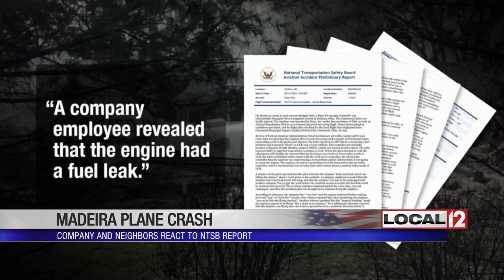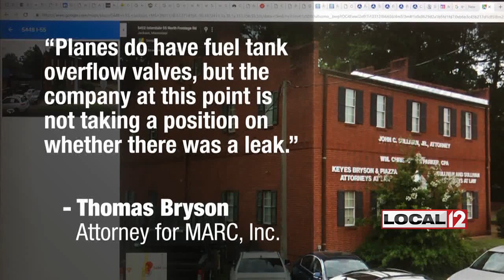Company responds to preliminary findings in Madeira plane crash report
MADEIRA, Ohio (WKRC) - People in Madeira are concerned after reading a preliminary report from the National Transportation Safety Board on a plane crash two weeks ago.

NTSB released its report Thursday. It points toward potential causes of why that plane dove into a home, killing the pilot.

It's only a preliminary report, but it does bring up several points that give pause, especially to those who could easily have been injured or killed in that neighborhood.

Carter Waide is one of those neighbors. The plane landed a few yards from his home; the house that it hit is still wrecked. He says whenever planes go over, his neighbors, "look up and wonder. And I’m kinda the same way," said Carter.

And now they wonder why certain decisions were made regarding that flight.

The NTSB report states a relative of the pilot said about a week prior to the accident, the pilot told him the airplane had a fuel leak.

The report says an employee of MARC, Inc. the company that owned the plane and employed the pilot, also said the plane had a fuel leak, and it was due to be exchanged with another plane so it could be repaired. But that employee said the plane was not exchanged and the pilot was brought in to continue flying it.

Thomas Bryson, the attorney for MARC, Inc., said the company has received no information from the relative mentioned in the report and cannot corroborate that account. He says the company has begun its own investigation. And he told us the company, at this point, is not taking a position on whether there was a leak.

“Well, obviously, that's of grave concern for anyone,” said Waide. “Certainly it's a tragedy for the pilot, for my neighbors, and it could have been much worse. Could have been more loss of life in this neighborhood. A lot of children. People were home."

And while neighbors say they are concerned about the apparent fuel issue, they also say they are concerned about the decisions apparently made by the pilot.

The NTSB report states the pilot reported he was having a fuel problem when he was near Dayton-Wright Brothers Airport. When air traffic control suggested he land there, the report states that he requested to continue on to Lunken Airport 35 miles away.

Robert Katz is a flight instructor and 38-year commercial pilot.

"Having made that decision to press on to Lunken, he now exposed a very populated area, which was ultimately the neighborhood that he came down in, to the unnecessary risk of the danger of an airplane falling out of the sky,” said Katz.

Bryson says the company hires experienced pilots, and it relies on those pilots to exercise judgments that would normally be expected from a pilot with comparable experience.

Another neighbor also says he expects pilots to make sound decisions.

"You're in a plane -- up there at 10 or 15,000 feet or whatever,” said Greg Taylor. “Knowing that you have a fuel problem? I wouldn't even do that in my car, let alone an airplane."

The NTSB report released Thursday is just preliminary. The final report that will make conclusions about the cause of the crash is due out in 12 to 14 months.